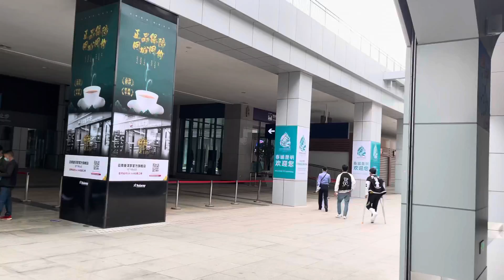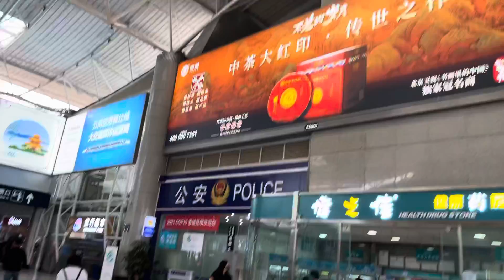Kunming Railway Station实拍云南昆明火车站，人流量不少，很意外，这种设计很少见